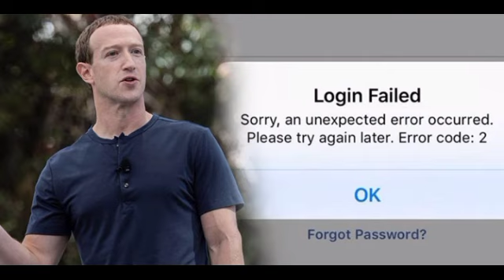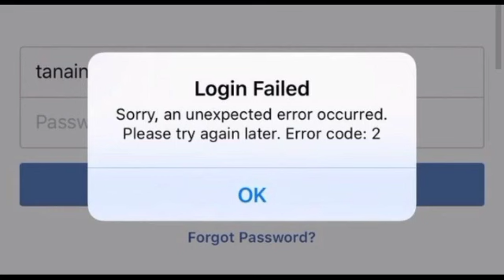ផ្អើលមហាជនទាំងយប់! ហ្វេសប៊ុក ជួបបញ្ហា log in លែងចូលដោយគ្មានមូលហេតុ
Surprise the masses all night!  Facebook has problems logging in for no reason

@Sombon kh @

@Sombon kh @